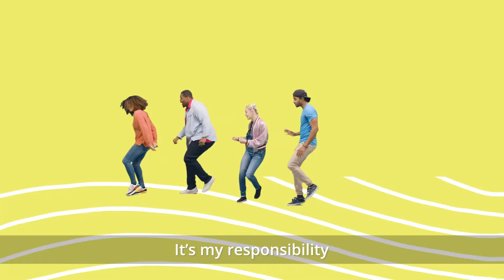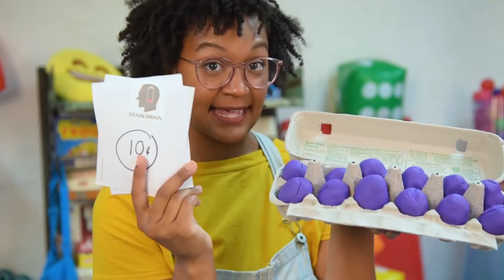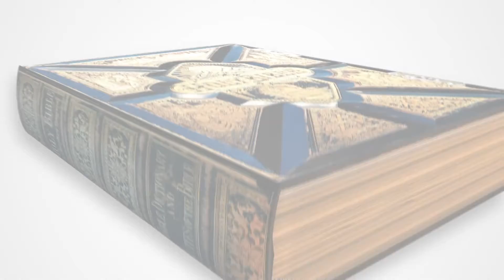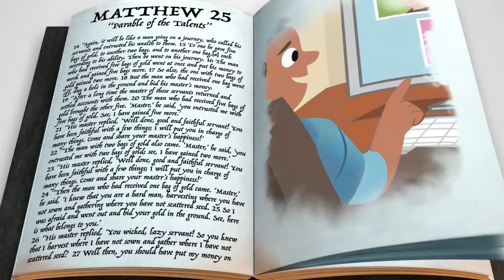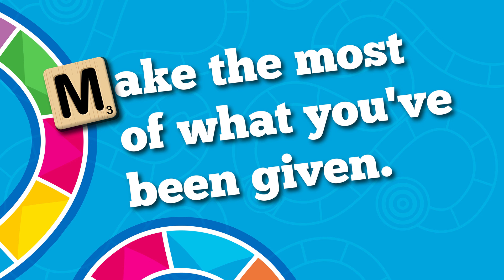Jan Week 4 GraceKids